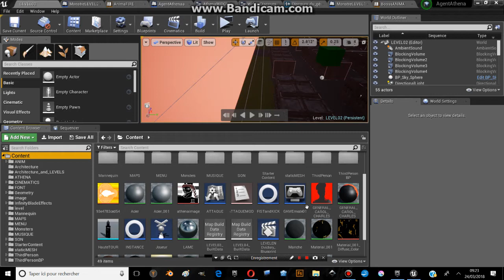UE4 | AGENT ATHENA | GAMEPLAY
DESCRIPTION:

So here is the game and it is full of errors as during the development I learnt a lot of thing I know i will make a new game far more better and Bugless.

I will post a vid on the main menu just after this one.

The development lasted for one month. Even if this is not great and could look boring this help me a lot on my understanding of game. I do not want to stay to much on it so the project is abandonned.

A new one will start soon maybe a street fighter like?!